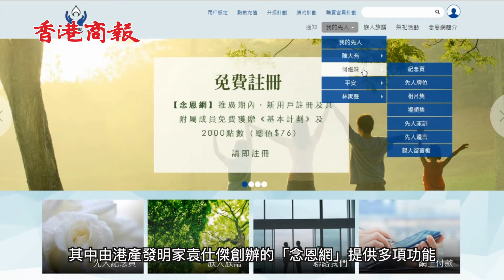清明 | 疫下追思新方式 網上拜祭可避疫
中國人重視孝道，每年春秋二祭均有成千上萬的孝子賢孫到祖先墳前祭祀。不過目前本港疫情肆虐，清明節又將至，但這時應先注意個人健康。若先人健在，也不願見親人因探望自己而染病，想盡孝道可選擇在互聯網悼念摯愛逝者、拜祭先人。

其中由港產發明家袁仕傑創辦的「念恩網」，是全港首個集智能族譜、先人紀念頁與電子祭祀於一身的網上平台，市民輕點電腦的滑鼠便能為先人獻花點燭，不受時間和空間所限。